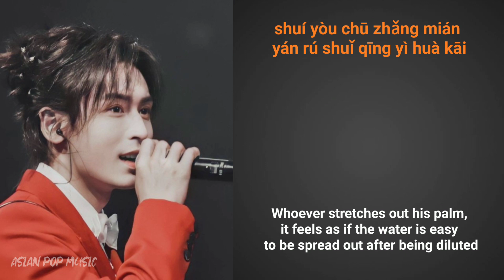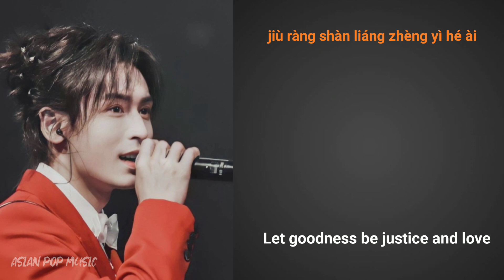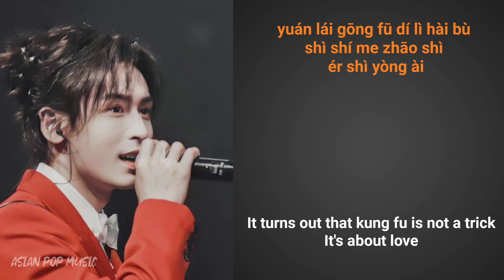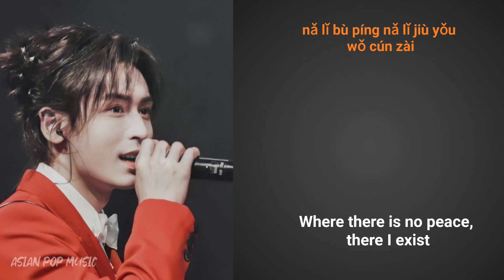Zhang Zhe Han (张哲瀚) – 功夫 (KUNG FU) [ENG/PIN LYRICS]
Song: 功夫 (Gōng fū) | KUNG FU |
Artist: Zhang Zhe Han (张哲瀚)